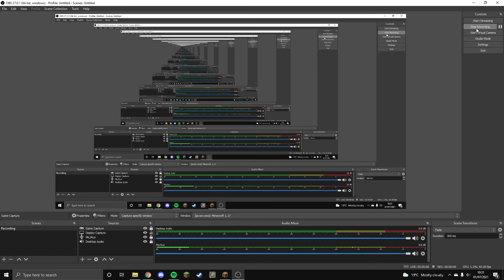HARDCORE minecraft episode 1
The first video of a (hopefully) long series.